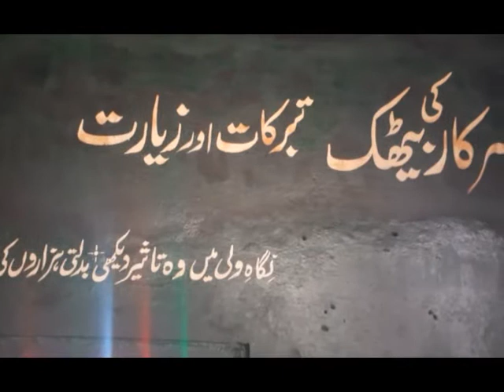HAZRAT KARM ILAHI AL-MAROOF KANWANWALI SARKAR|DOCUMENTARY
Iss video man aap ko baba kanwanwali sarkar ka bara man btaya jay ga  jonka Allah ka wali tha sari zundgi  jinhon na allah ki yad man guzari thi.